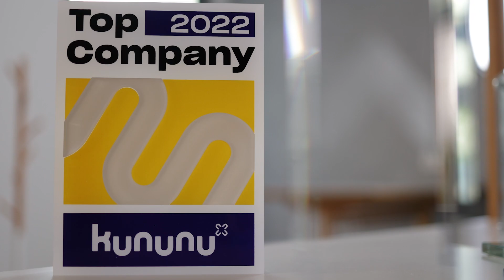WIEL Filmproduktion: Recruiting Film erstellen lassen in Leipzig, Halle & Dresden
Hier sehen Sie einen weiteren Recruiting Film, welchen wir in Halle produziert haben. Wenn auch Sie einen Recruiting Film erstellen lassen möchten finden Sie hier weitere Informationen